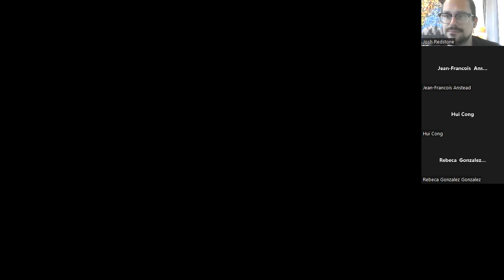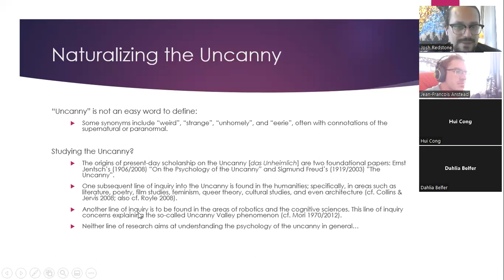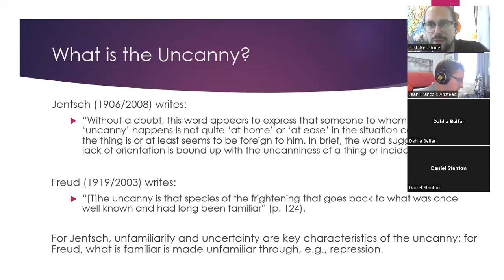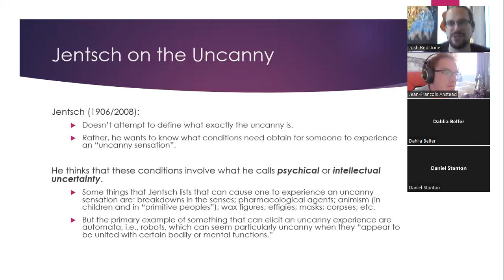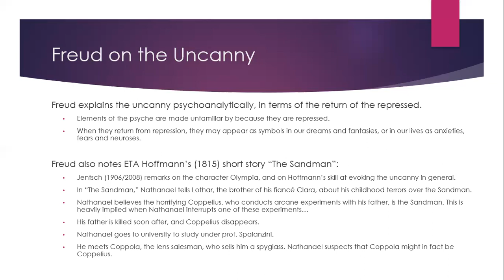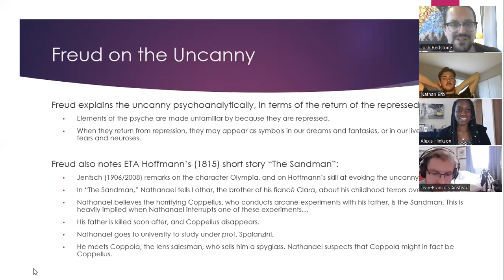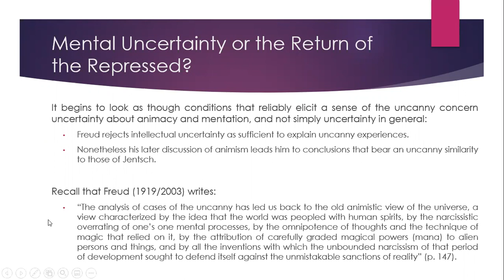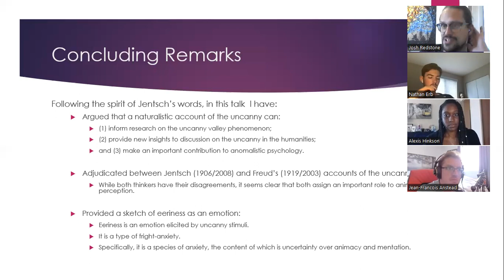The Uncanny: Part I | Philosophy of the Paranormal LIVE | Dr. Josh Redstone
Hi everyone! For today's lecture, we will begin to discuss the uncanny. That's because some things which fall under the term "paranormal" might also be described as "uncanny." Those who are interested can view that talk